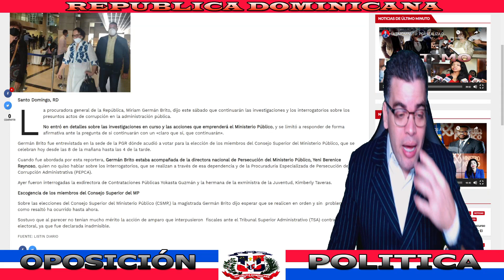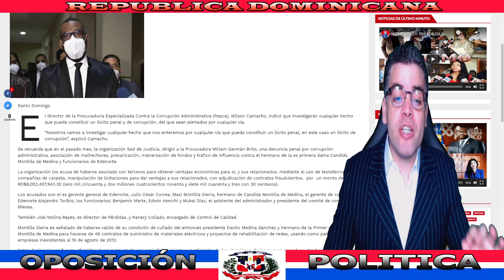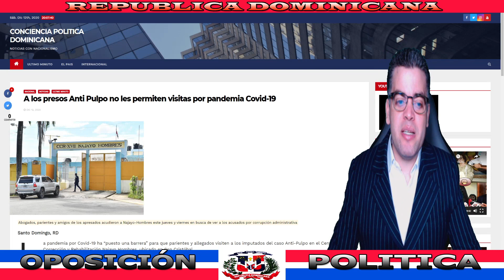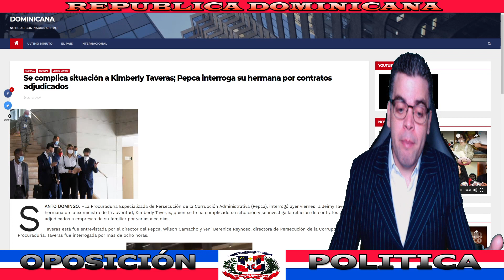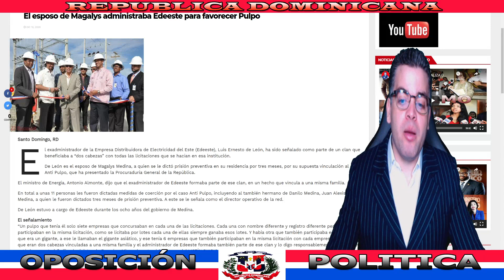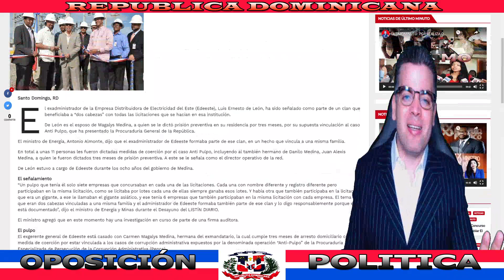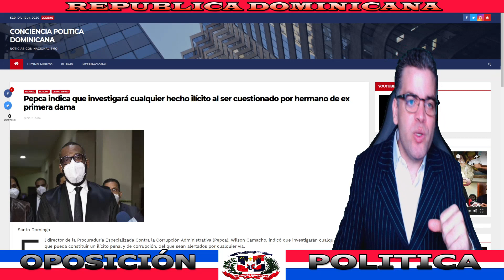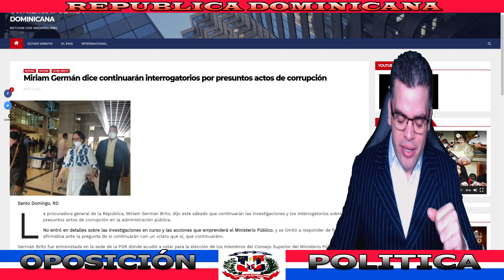ÚLTIMA HORA: DECLARACIONES DE MÍRIAM GERMÁN SOBRE INTERROGATORIOS Y ALLANAMIENTOS